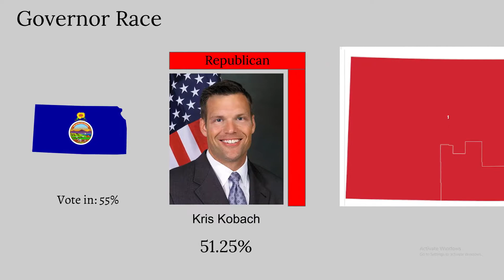Kansas Full Election Governor and House